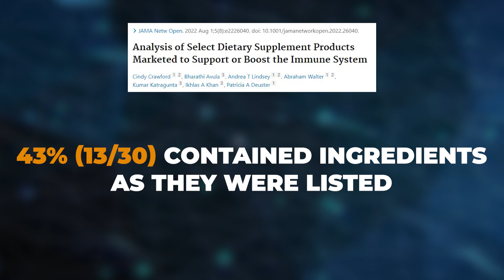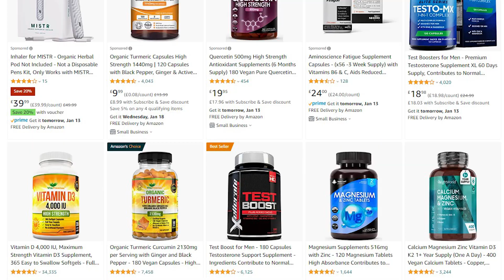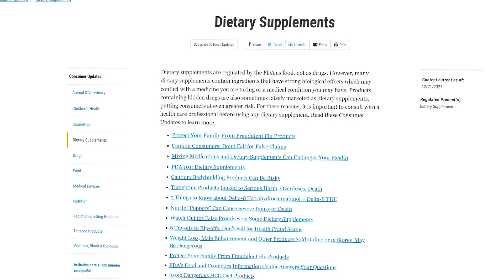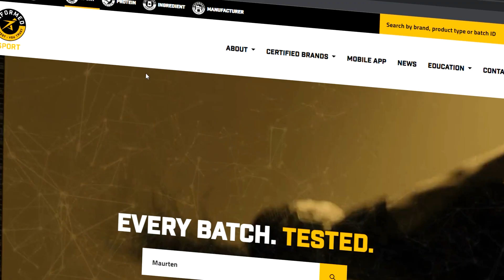The Worrying Truth About Your Supplements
👉 Boost your recovery with my free recovery nutrition guide! 💪

Should you be concerned about your supplements?

In truth, yes. Your supplements might not contain the ingredients that you think they do. This means any triathlete, runner or cyclist should be considering their sports supplements, and if they're thinking about taking their supplements to help their endurance performance, perhaps during a triathlon, they need to be careful.

A new study investigated some commonly purchased supplements to see what they contained. Incredibly, they found that some of them didn't contain ingredients that were listed, and some contained ingredients that weren't listed on the labels.

In reality no supplement is without risk. Unfortunately supplements are not regulated like medicines, and are instead regulated under food law. So if you're considering supplements for a triathlon, like creatine, beta alanine, caffeine, or even carbohydrate based supplements to help fuel a triathlon, you have to keep this in mind. It's your responsibility to understand the risks around supplements and to take responsibility for it. In this video I talk about supplements and how triathletes can navigate them.

This doesn't just apply to triathletes either. If you're considering the best supplements for runners, or perhaps the best supplements for cyclists, the same principles apply. Are supplements for endurance sports worth it? Maybe. Very few of them have clear proven benefits, and so it's really important to weight up the risks. Your day to day nutrition is going to be far more important, and optimising for things like sleep and rest are going to be far more influential.

The aim of this channel is provide free nutrition advice to triathletes and any other athlete who might find it useful. That won't change, but if you want to help me to create these free videos then I would really appreciate it :)

Hi! I'm James. I'm a Sport and Exercise Nutritionist and I make videos on nutrition to give people simple, clear and easy to use information on a range of subjects. I focus on triathlon and how triathletes can use nutrition to help properly fuel their training and racing.

In my day job I work as an Advanced Clinical Practitioner in General Practice, or Family Medicine for those of you not in the UK, and work in a busy NHS GP practice. I'm a Specialist Paramedic by background and have full independent medicine prescribing rights.

Advanced Clinical Practitioner in Family Medicine, BSc, PGCert
Registered sport and exercise Nutritionist (SENr)
Advanced Diploma of Nutrition, MSc Sport and Exercise Nutrition
Nutrition Consultant for Hurry The Food Up
Great Britain Age Group Triathlete
Qualified L2 British Triathlon Coach

Unless otherwise clearly stated, this information is more suited to adults as under 18s have different requirements and considerations. I'm happy to answer any questions you might have as an individual though!